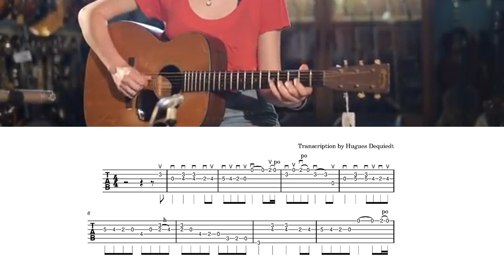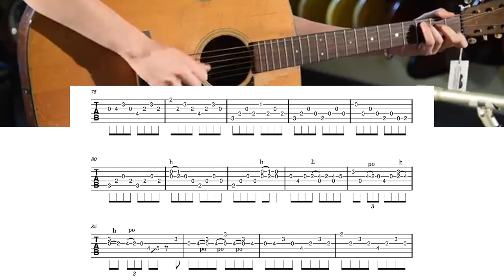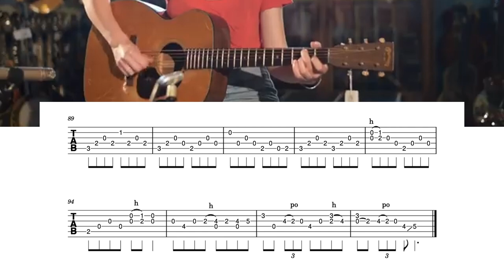Molly Tuttle - 1944 Martin 000 18 Demo - Guitar Tab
Magnificent interpretation by Molly Tuttle of a fiddle tune. I hope you will like to learn it.